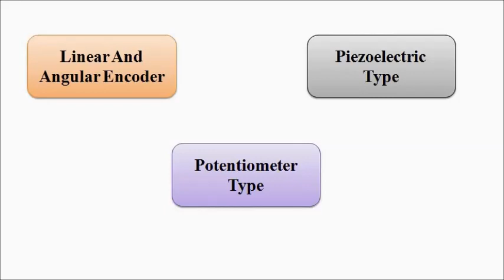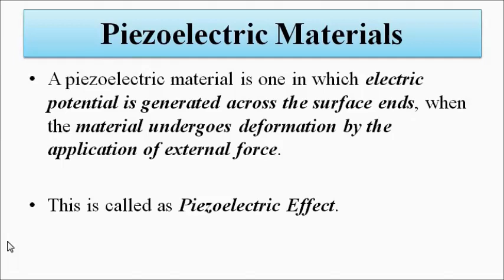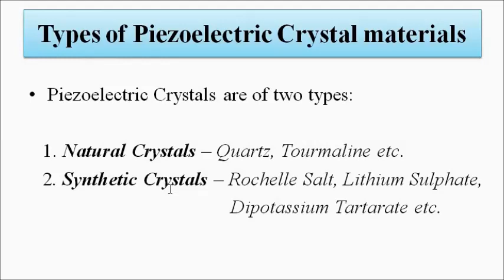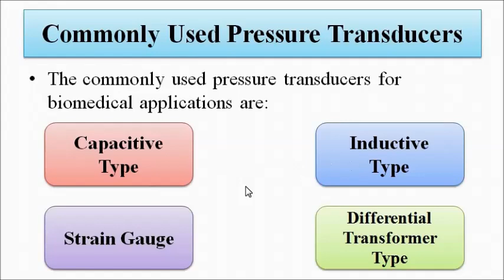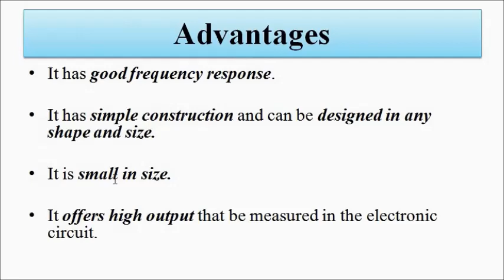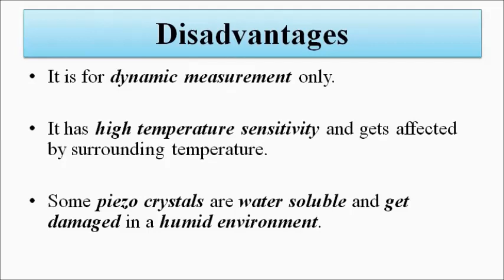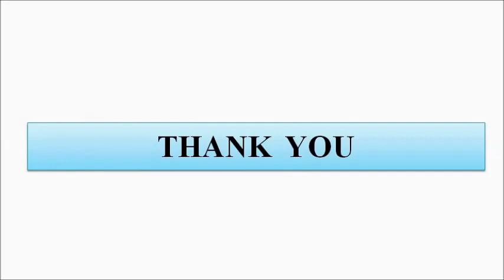Piezoelectric Pressure Transducer | Biomedical Pressure Measurement | Biomedical Instrumentation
In this video, we are going to discuss about piezoelectric pressure transducer for biomedical pressure measurement.